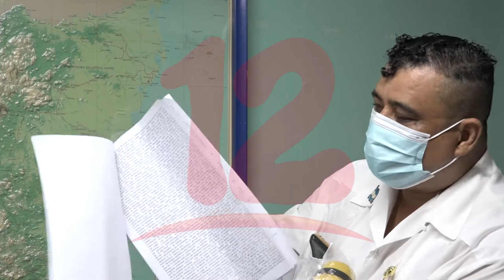160 trabajadores de zona franca apelan reintegro laboral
NosResistimosAlEmbargo Alrededor de 160 trabajadores de Zona Franca apelan reintegro laboral ante sentencia de una judicial.